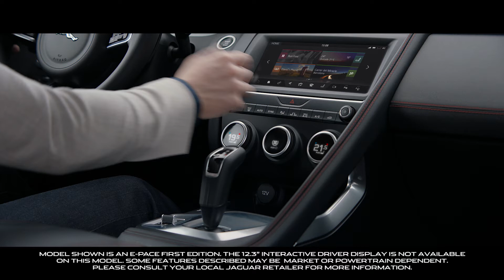Jaguar Australia E-PACE 2018 | Navigation Pro with Head-Up Display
Jaguar E-PACE features a 10inch touch display that works together with Navigation Pro to view your route map and navigation information together. Head-Up display uses the latest in laser technology to project key information onto the windscreen, so you can keep your eyes on the road.